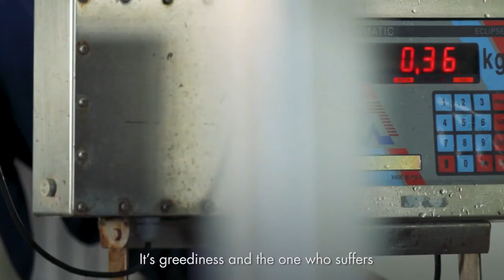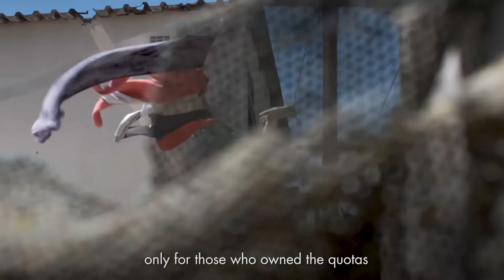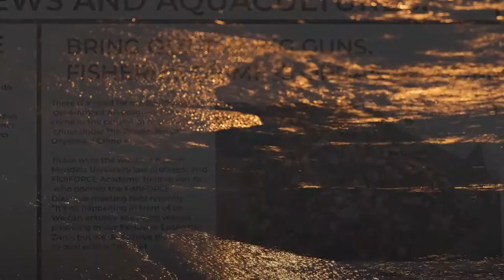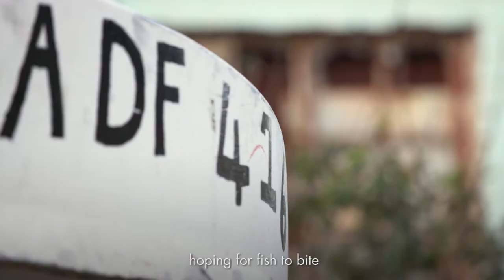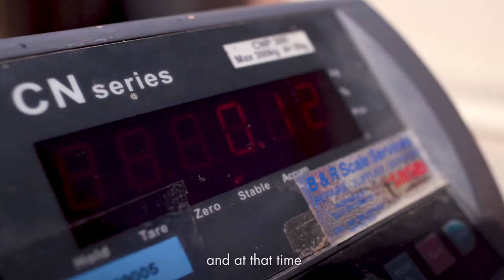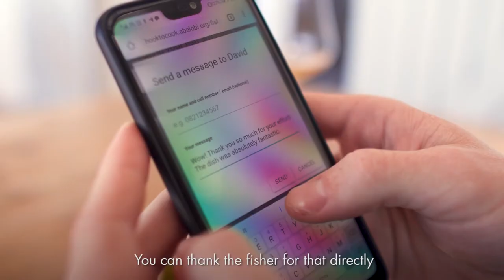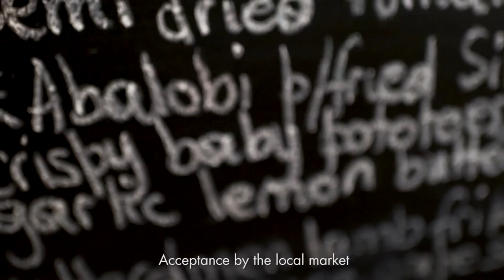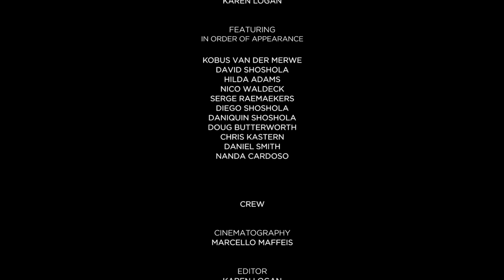Coding for Crayfish – A documentary by ABALOBI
Communities in the red and a fishery on the brink of collapse. Coding for Crayfish explores the notion of Rethinking Sustainability through technology, told through the Story of traditional fisher David Shoshola ...